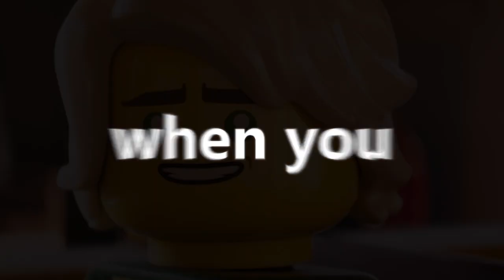lloyd stan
jaundiced child, must protect

xycron and aero sent me on a nostalgia spree

i fucking hate the fucking blue ninja stupid bitch lloyd for llife